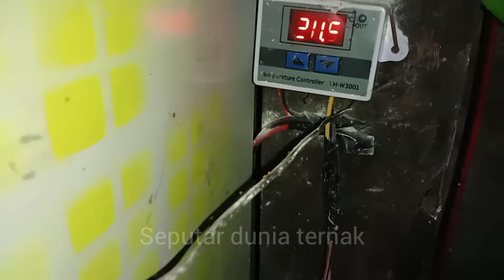netasin telur Entok menggunakan mesin tetas dari barang bekas, LIHAT HASILNYA..!!!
menjadi peternak seharusnya mampu meminimalisir biaya pengeluaran dalam usaha ternaknya agar mendapat hasil atau keuntungan yang maksimal, salahsatunya dengan mesin tetas menggunakan barang bekas seperti di video ini, bagi peternak breeding atau pembibitan ,apalagi yang modal pas Pasan, harus pandai pandai meminimalisir permodalan, untuk lebih jelasnya silahkan tonton video ini sampai selesai 🙏